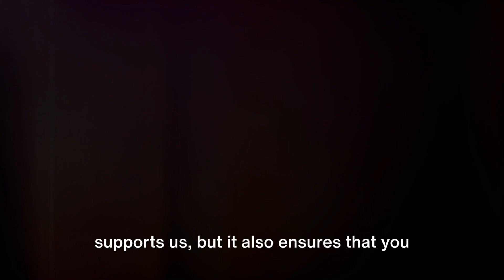Warning Sign Fatigue (Tiredness)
Fatigue

Epidemiology
• 25% of office visits to family physicians
*.peaks in ages 20-40
*.women 3-4x more than men
• 50% have associated psychological complaints/problems, especially if less than6 mo duration

Fatigue Red Flags
• Fever
• Weight loss
• Night sweats
• Neurological deficits
• Ill-appearing
Differential Diagnosis

Differential Diagnosis of Fatigue: PS VINDICATE

P Psychogenic Depression, sleep disorder, life stresses, anxiety disorder, chronic fatigue syndrome, fibromyalgia
S Sedentary Unhealthy/sedentary lifestyle, obstructive sleep apnea
V Vascular Stroke
I Infectious Viral (e.g. mononucleosis, hepatitis, HIV), bacterial (e.g. TB), fungal, parasitic
N Neoplastic Any malignancy
Nutrition Anemia (Fe deficiency, B12 deficiency)
Neurogenic Myasthenia gravis, multiple sclerosis, Parkinson’s disease
D Drugs β-blockers, antihistamines, anticholinergics, benzodiazepines, antiepileptics
I Idiopathic
C Chronic illnesses CHF, lung diseases (e.g. COPD, sarcoidosis), renal failure, chronic liver disease
A Autoimmune SLE, RA, mixed connective tissue disease, polymyalgia rheumatica
T Toxin Substance abuse (e.g. alcohol), heavy metal
E Endocrine Hypothyroidism, diabetes, Cushing’s syndrome, adrenal insufficiency, pregnancy
Common causes are in bold

Investigations
• psychosocial causes are common, so usually minimal investigation is warranted
• physical causes of fatigue usually have associated symptoms/signs that can be elicited from a
focused history and physical examination
• investigations should be guided by history and physical and may include:
*.CBC and differential, electrolytes, BUN, Cr, ESR, glucose, TSH, ferritin, vit B12, serum
protein electrophoresis, Bence-Jones, albumin, AST, ALT, ALP, bilirubin, calcium, phosphate,
ANA, β-hCG
*.urinalysis, CXR, ECG
*. additional tests: serologies (Lyme disease, hepatitis B and C screen, HIV, ANA) and Mantoux
skin tests

Treatment
• treat underlying cause
• if etiology cannot be identified (1/3 of patients)
*. reassurance and follow-up, especially with fatigue of psychogenic etiology
*.quick followup for reassurance
*. supportive counselling, behavioural, or group therapy
*. encourage patient to stay physically active to maximize function
*. review all medications, OTC, and herbal remedies for drug-drug interactions and side effects
*.prognosis: after 1 yr, 40% are no longer fatigued